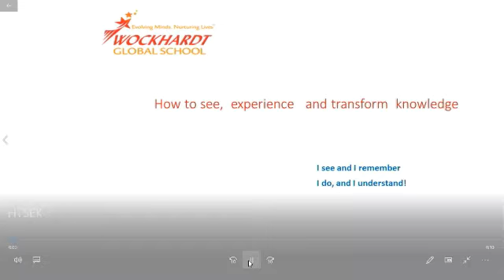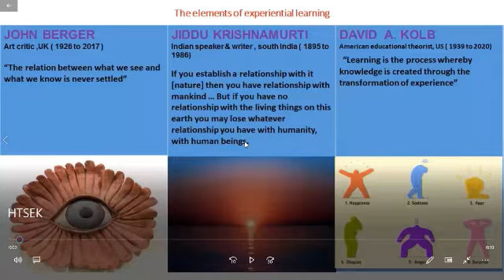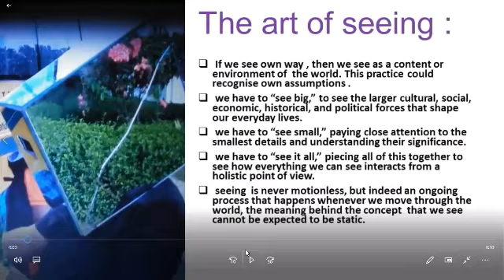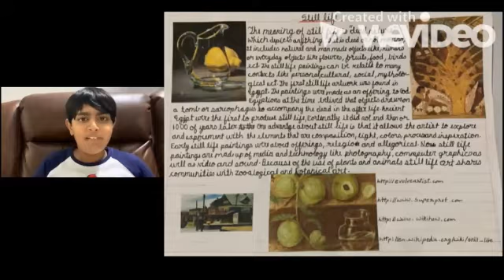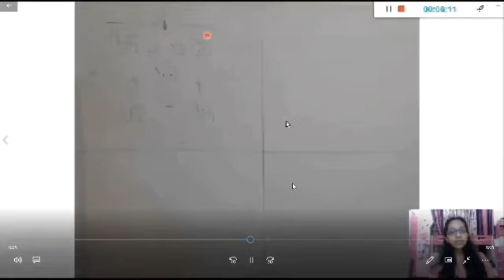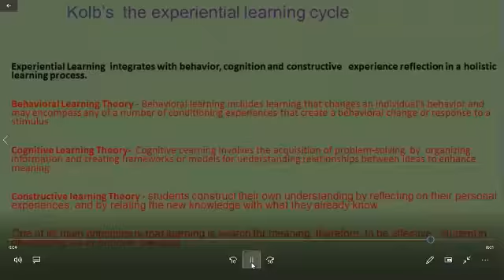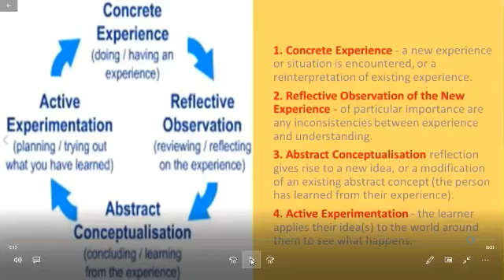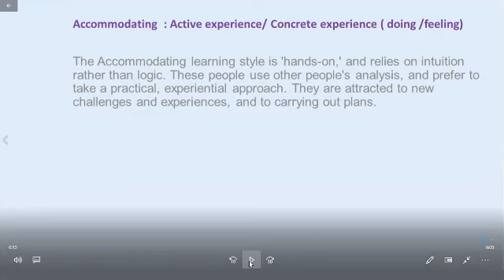WockhardtGlobalSchool Prakash How to see, experience and transform knowledge